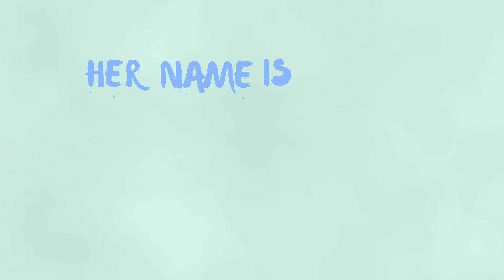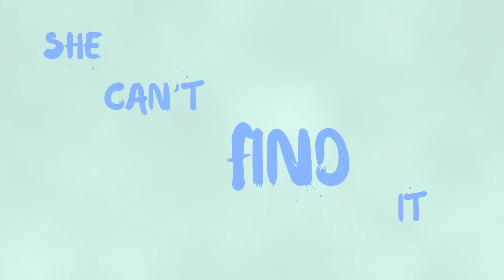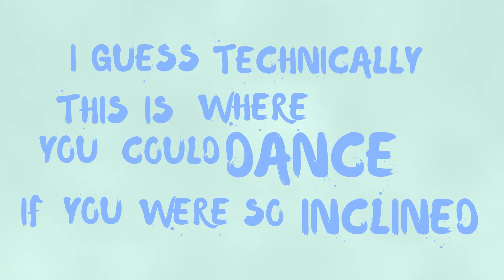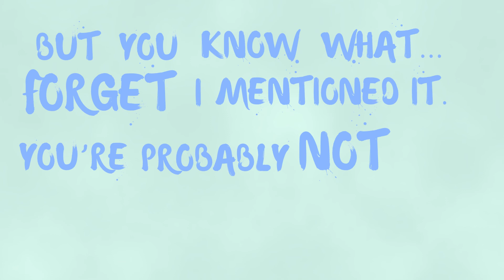Sweetheart of South Houston (LYRIC VIDEO) - Jomo & The Possum Posse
The Posse sings a mostly-true tale about a legendary lady.